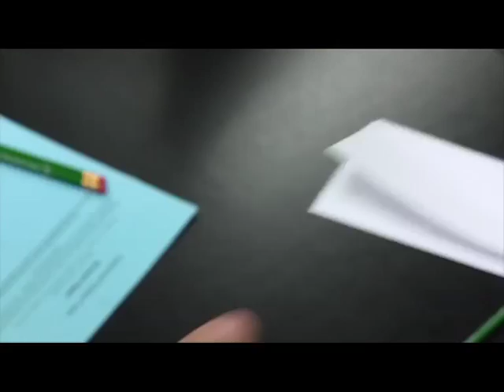ASE Testing Goes Digital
ASE has transitioned from paper testing to computer based testing. Take a look at what the new ASE computer based testing will be like and what you can expect.

Ready to take the next step in your career?